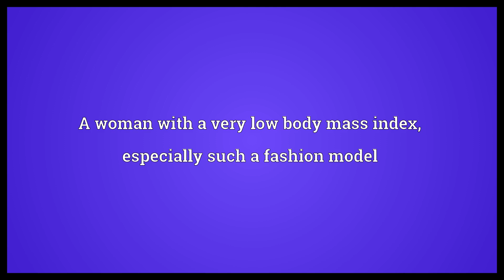Size zero Meaning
Video shows what size zero means. The smallest size of women's clothing. A woman with a very low body mass index, especially such a fashion model.  Size zero Meaning. How to pronounce, definition audio dictionary. How to say size zero. Powered by MaryTTS, Wiktionary